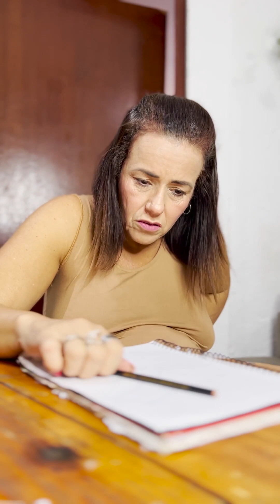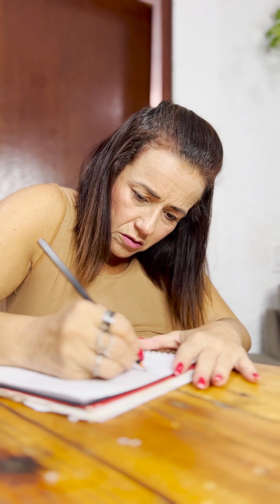Incredíble lo que este hombre hace con su esposa embarazada, pero ella le enseñó una lección inolvid